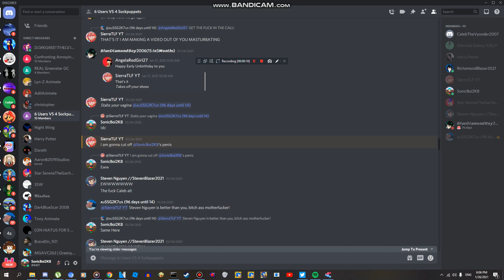Calling Out Caleb Animate For Trying To Cut Off My Private Part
Discord Tag: SonicBoi2K8#9417